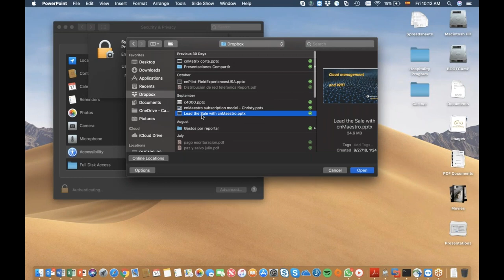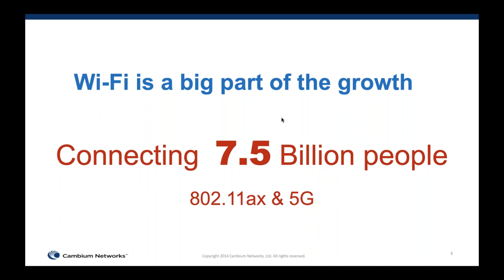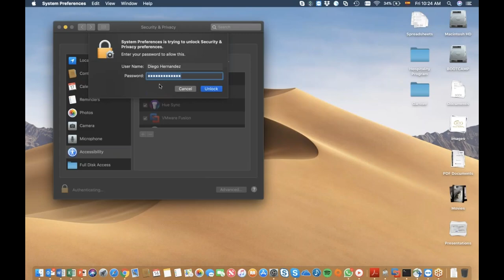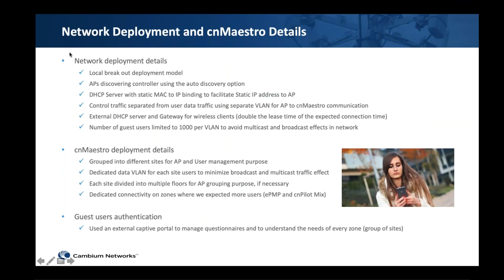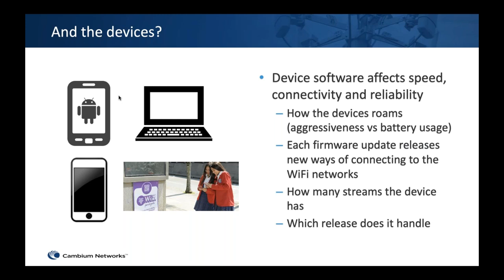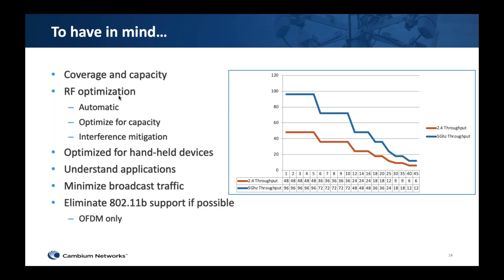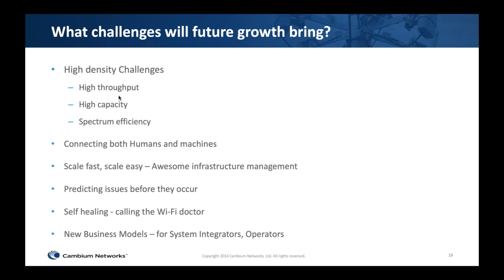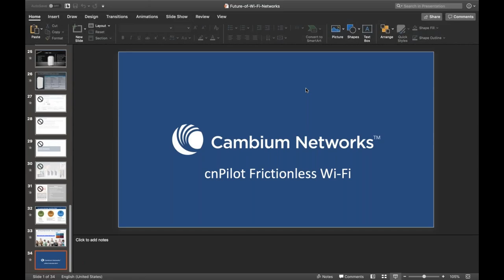Diseño de soluciones de alta densidad con cnPilot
Conozca las últimas soluciones para alta densidad con cnPilot Wi-Fi de Cambium Networks.